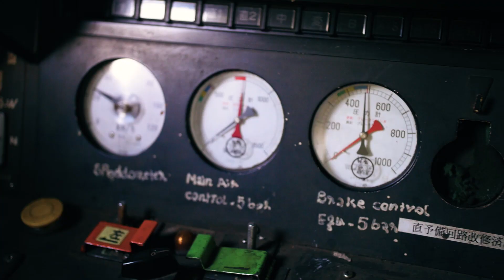Riding The Rails